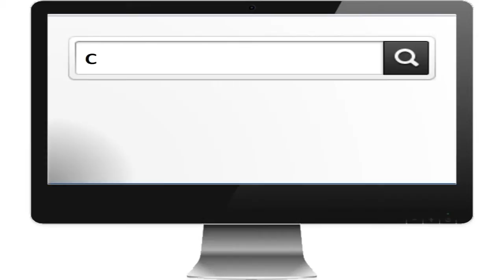Palm Coast FL Softball Field Design and Construction Contractor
Looking for an experienced softball field design and construction contractor in Palm Coast, Florida?  Championship Fields knows softball, inside and out...they are the softball field design, construction, renovation, and maintenance specialists.  From layout and design to turf, fencing, scoreboards, and bleachers the professionals at Championship Fields know all the little things that go into a softball field construction project that will serve your needs.